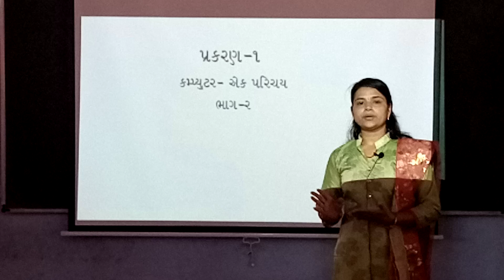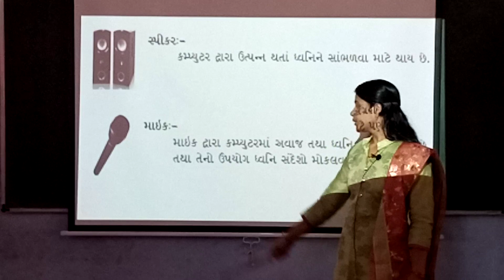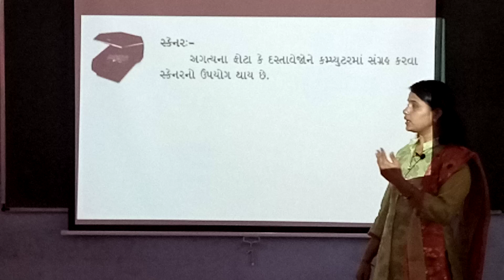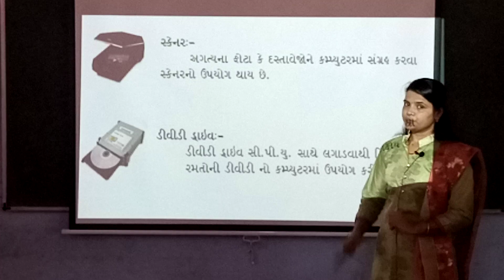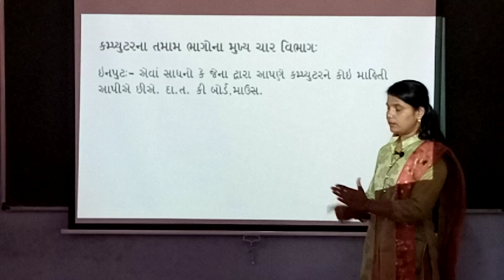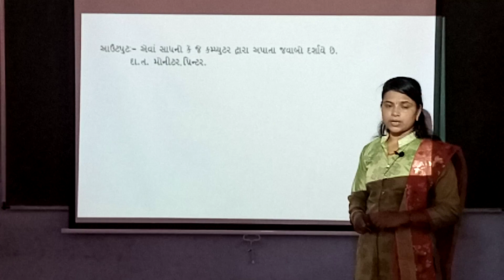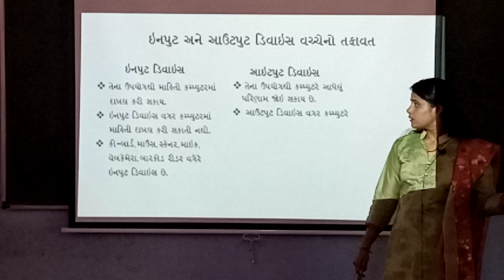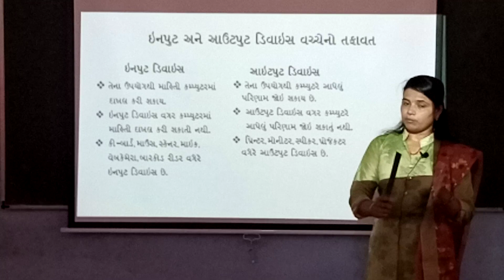Std-3 E Sub-Computer L-1 P-2